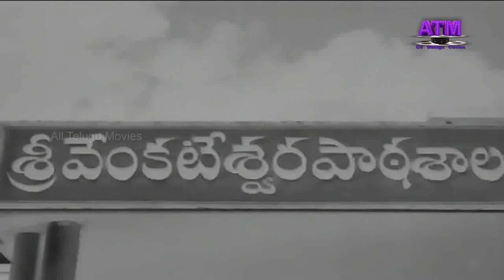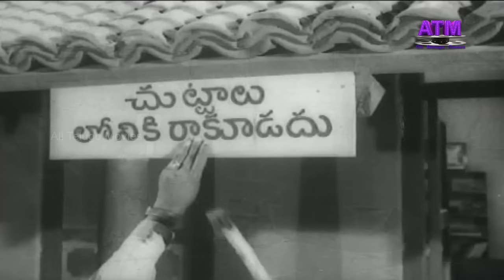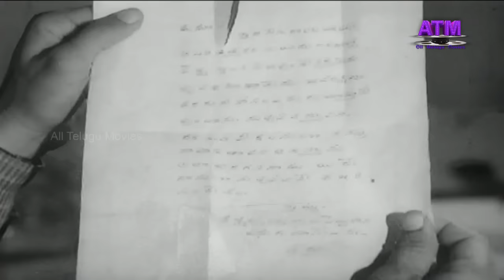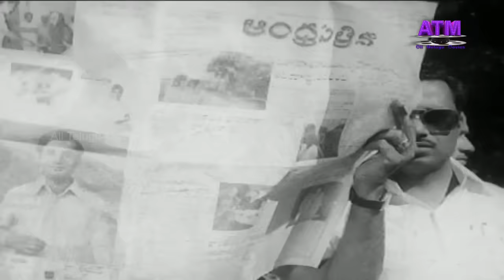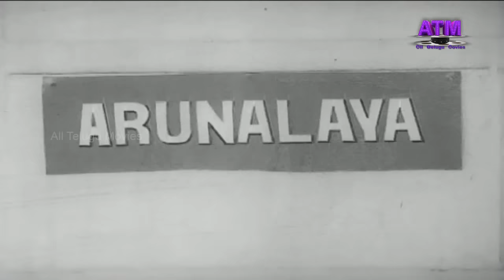"మరపురానితల్లి" తెలుగుక్లాసిక్ సినిమా| కృష్ణ|వాణిశ్రీ|లక్ష్మి|సత్యనారాయణ|రమాప్రభ|అల్లు|జ్యోతిలక్ష్మి